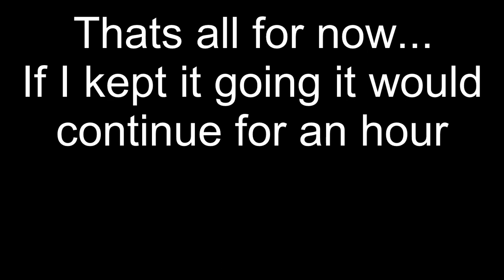Panic in flee the facility!!! (Friends)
Hey guys today my friends and I played flee the facility because we were bored XD!

Intro: Dynamic Duo
Outro: Monstercat Bad Pitched